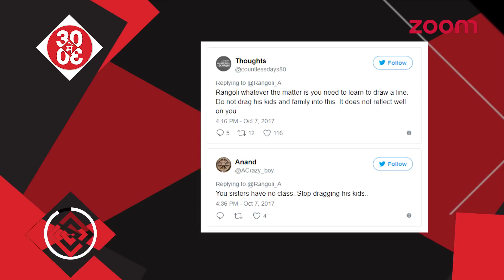Hrithik Earns Support Through His Interview | Rangoli Faces Flak For Dragging Hrithik’s Kids